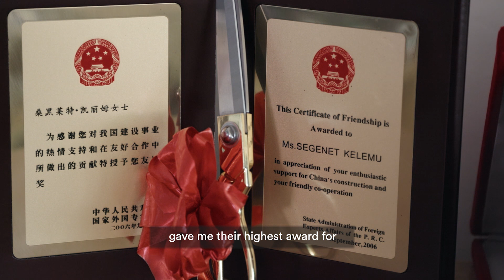Heroes in the Field: Dr. Segenet Kelemu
As a young girl growing up in a poor farming village in rural Ethiopia, Segenet Kelemu once witnessed a swarm of locusts wipe out the crops in her village. She vowed then to use the power of science to find ways to help farmers grow more food and earn more income. She decided to study agriculture, becoming the first woman from her region to get a college degree, went on to graduate school in the U.S. and working in an international research institute in South America. After working abroad for 25 years as a plant pathologist, she returned to Africa in 2007 to lead a new generation of scientists dedicated to helping the world’s smallholder farmers grow more food and lift themselves out of poverty. She is currently director general of the International Center for Insect Physiology and Ecology in Nairobi.